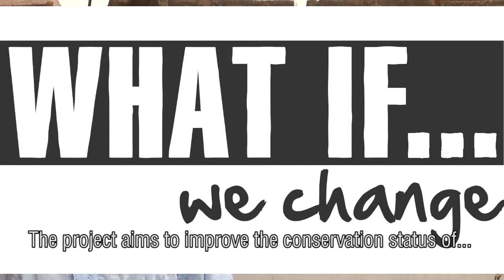Mli007WIWC Mali Launching_presentation film.mpeg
This film is about the " What If We Change" project and Wetlands International actions for ecosystems restoration in the Mali River Niger inner delta. In this area the bio-right approach is implemented with local communities to restore the delta resource.